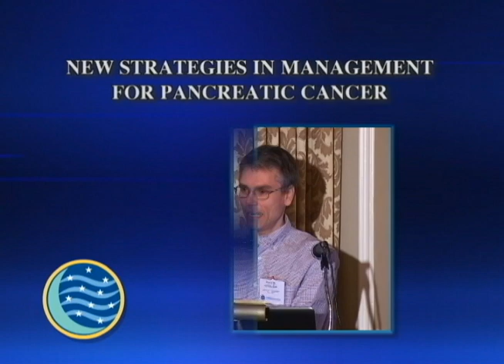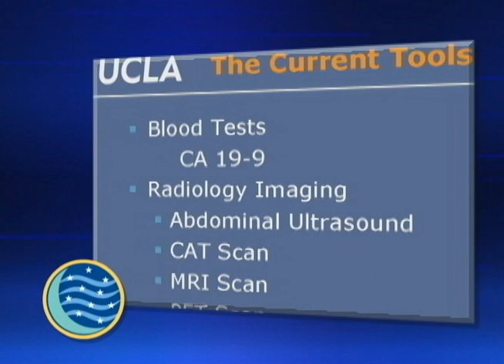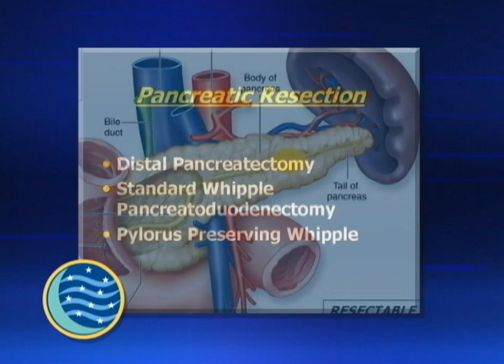Pancreatic Cancer Research Highlights from the 7th Annual Agi Hirshberg Symposium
The Seventh Annual Agi Hirshberg Symposium for Pancreatic Cancer was held February 18, 2011 at UCLA and was our most successful Symposium to date. We would like to thank the patients and families who attended for participating.

Our Symposium is held each February at UCLA.  Lunch is included in our program.  There is no charge to attend this event.